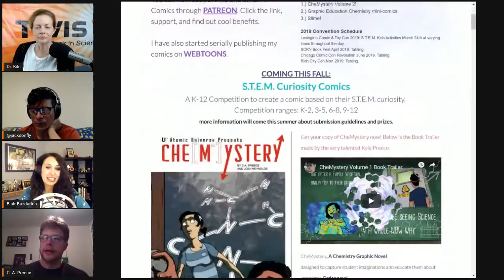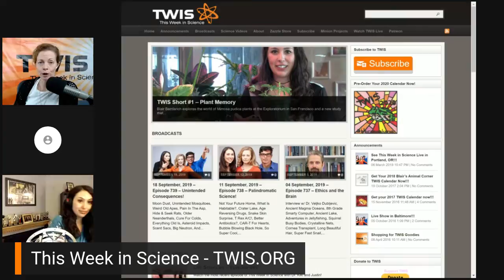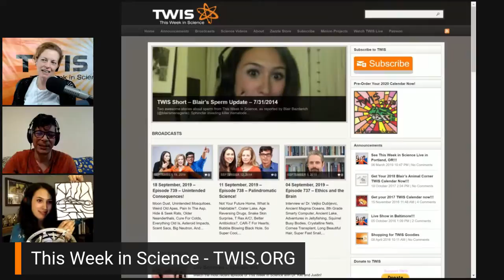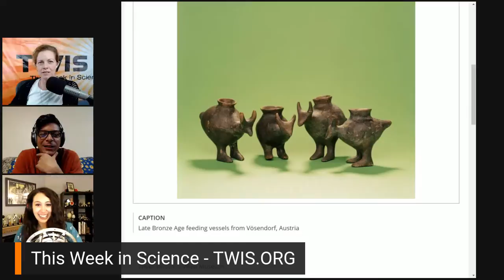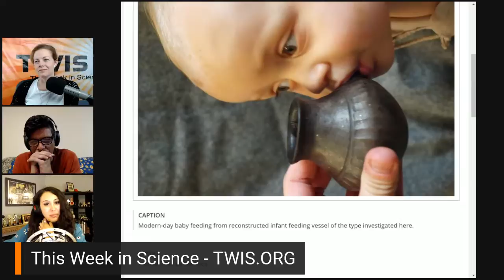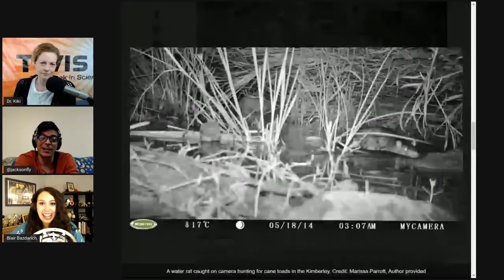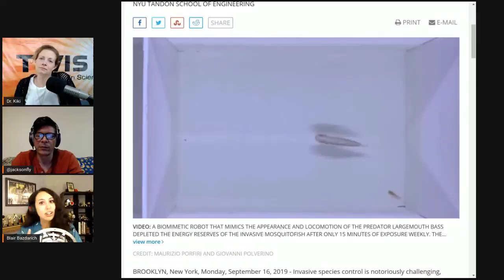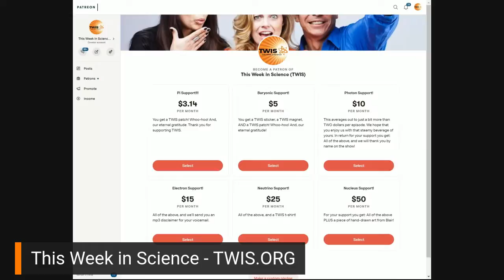Science & CheMystery - This Week in Science (TWIS) - 740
Science & CheMystery - This Week in Science news Podcast (TWIS) Episode #740, with hosts Dr. Kiki, Blair Bazdarich and Justin Jackson, and our special interview guest, Dr. Veljko Dubljević!

(0:00) - Recording Start (with a first few moments of random
(0:42) - Show Start, Intro - Dr. Kiki
(1:08) - Disclaimer! Disclaimer! Disclaimer!
(2:15) - Opening Theme Music
(2:49) - Opening "Good Science!" Greetings - with Dr. Kiki, Blair & Justin. Intros & Top Story Headlines.

(4:57) - Interview w/ C.A. Preece.

Chris Preece is the writer of a chemistry graphic novel, CheMystery, high school chemistry teacher, and a S.T.E.M. education Ph.D. student.

[Ed. Note — YouTube does not give us enough room for the whole interview, find all those notes,

CheMystery comic book on Amazon

(39:35) - Thank you's & interview wrap-up. Dr Kiki

(39:48) - And we're at the break!
(40:02) - Half-Time Theme Music - "Our 1st Assumptions Were Correct" by Jake Mann from his album, "Daytime Ghost."

(40:31) - This is where you can find out about our Zazzle store ( and supporting us on Patreon ( Tell more folks about TWIS ( And please leave great reviews for the podcast on iTunes ( More minions, please! ALSO: YOU CAN NOW PRE-ORDER THE TWIS 2020 CALENDAR WITH ARTWORK BY BLAIR! & click the calendar link on the right.

(45:18) - Interstitial Music

(4:46) - And we're back from the break!

(45:51) - What has Science done for ME, lately?
TWIS Minion Fernando shares about his favorite breakfast beverage: Soy Milk.

(51:10) - ‘There’s no scenario that stops sea level rise in this century,’ dire U.N. climate report warns, Dr. Kiki - ; See also - North America Has 3 Billion Fewer Birds Than it Did in 1970
(58:59) - Intuit Announces 50x Climate Positive Target at United Nations Climate Action Summit, Dr. Kiki
(1:01:46) - Video WATCH: Greta Thunberg's full speech to world leaders at UN Climate Action Summit, Dr. Kiki
(1:02:02) - Move over, Emmys: This country is the 2019 Champion of the Earth, Dr. Kiki
(1:03:17) - We can phase out fossil fuels fast without having a burst of warming, Dr. Kiki
(1:07:20) - California Governor Gavin Newsom talks about his fight with the Trump administration over car emissions and how he wants California to have 5 Million Electric Cars in the next few years, Blair
(1:10:03) - Tesla May Soon Have a Battery That Can Last a Million Miles, Dr. Kiki
(1:11:59) - First evidence for early baby bottles used to feed animal milk to prehistoric babies, Justin

(1:20:01) - Blair’s Animal Corner (Go Milk A Goat, Grandma!)
(1:20:17) - Blair’s Animal Corner Theme
(1:20:39) - DEPT. OF CORRECTIONS DEPT.: A correction to a story Blair shared in eps. 738 from TWIS Minions Ian & Bert.
(1:26:36) - Eat your heart out: Native water rats have worked out how to safely eat cane toads, Blair
(1:36:18) - Look out, invasive species: The robots are coming, Blair

(1:39:08) - Plastic teabags release microscopic particles into tea, Dr. Kiki
(1:44:03) - ‘Crypt keeper’ wasp brainwashes far more victims than thought, Dr. Kiki
(1:47:21) - Cats, like children and dogs, develop attachments to their caregivers, study shows, Blair

(1:51:10) - Show wrap up & Thank you's.

(1:51:56) - Thank you’s to our generous Patreon sponsors.

(1:55:21) - End Theme

(1:58:53) - The After Show! — The After Show - We've come to the end, my dear Science friends... Blair's Agenda for next week. No Blair next week - she'll be in transit. Might be no Justin, either. Dr. Kiki might have to hire new hosts! Blair has polar bear woman. And much, much more...